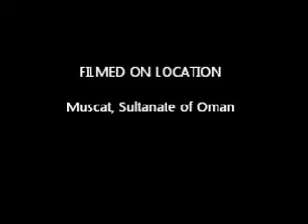Dance Number by Philippine School Oman Grade 3 Students